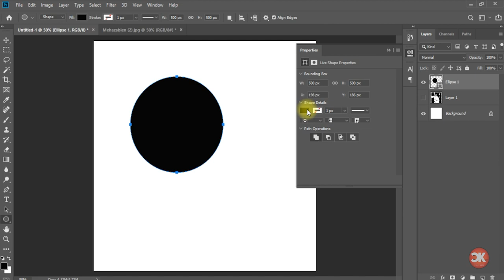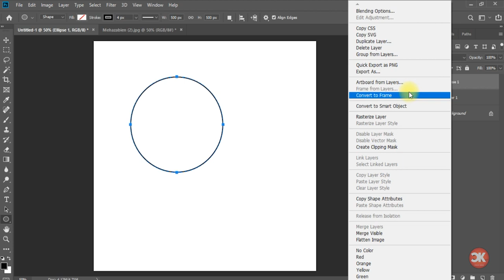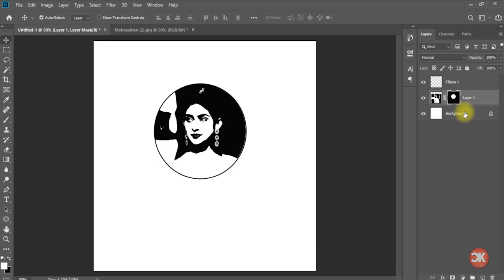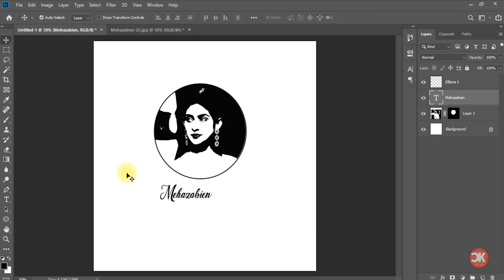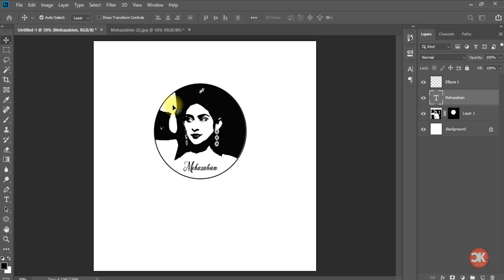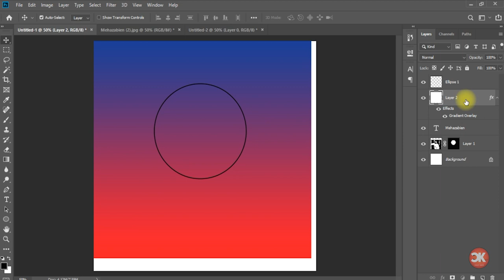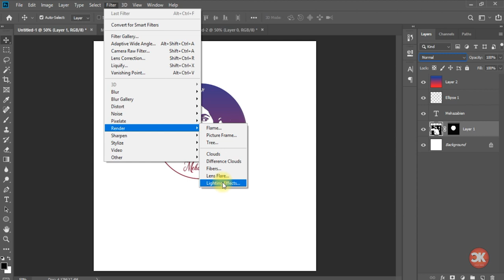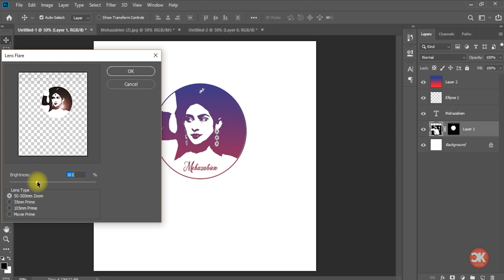Galaxy Logo Photoshop Tutorial | Mehazabien | Craft Keen | Mousham Roy Choudhury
Turn Any Photo Into A Galaxy Logo
Easy & Effective Tutorial.

Thanking You,
Mousham Roy Choudhury
Designer & Creator
Realm Pictures Entertainment